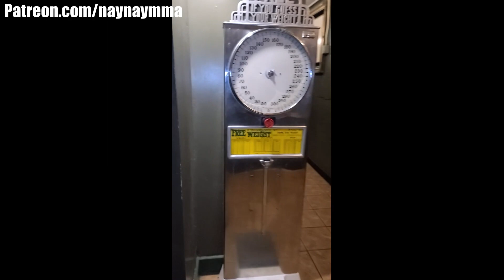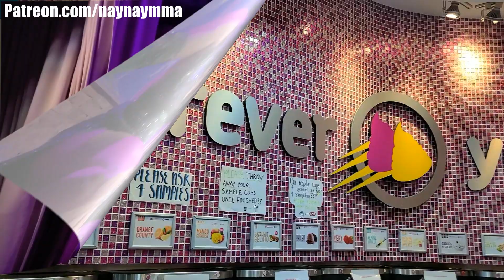Naynay's Thanksgiving Celebration (Burlesque, Food, Fun)